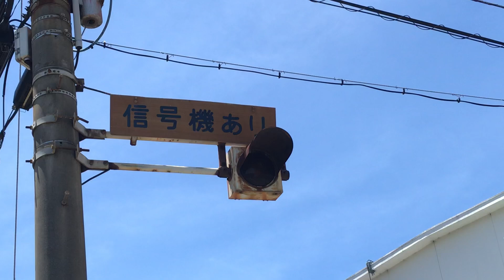白川峠交差点 予告信号 角形1灯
↓銘板↓
交通信号灯器
型式:1KC-FY
製造番号:2660-1
製造年月:1968年1月製
株式会社小糸製作所